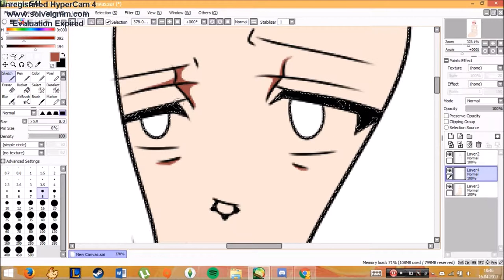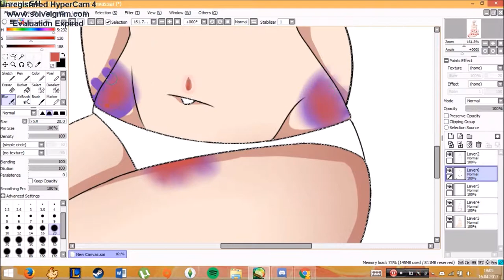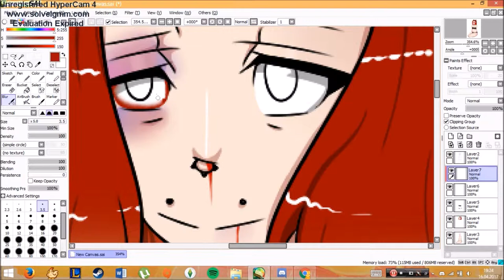Masochistic [Speedpaint]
just a doodle cause i cant draw for shit after not using my tablet for weeks

song:
Song for a guilty sadist - Crywank